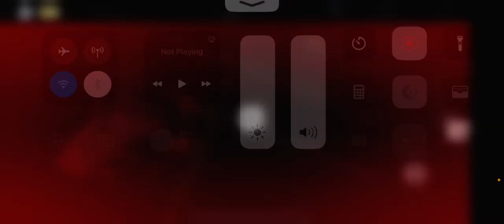Trying to take over the server with the L1 drum on RRP2